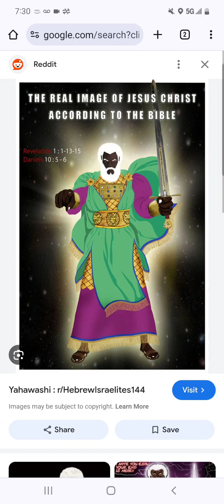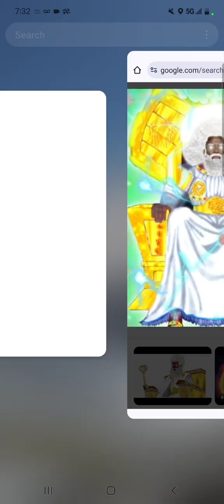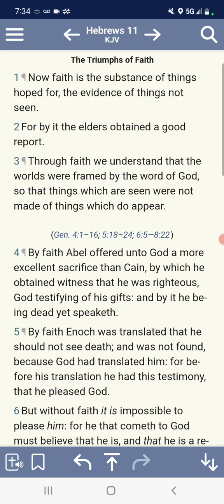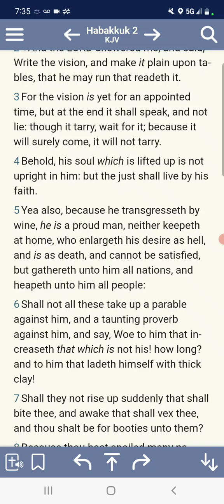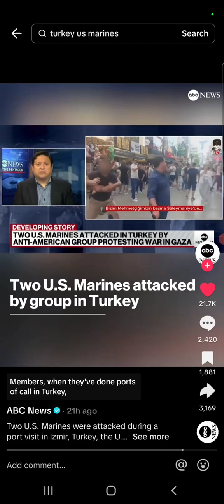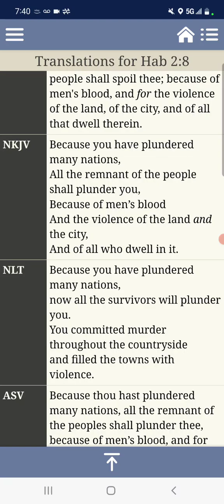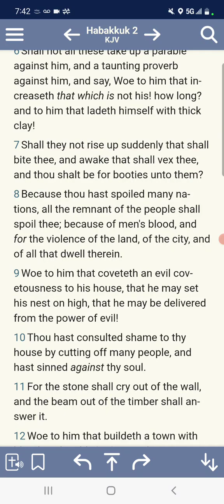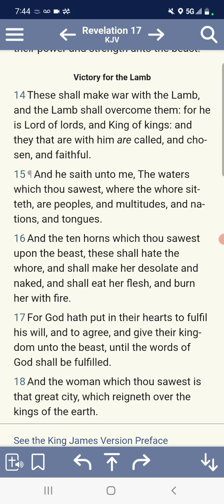A TAUNTING PROVERB: THEY SHALL HATE THE WHORE